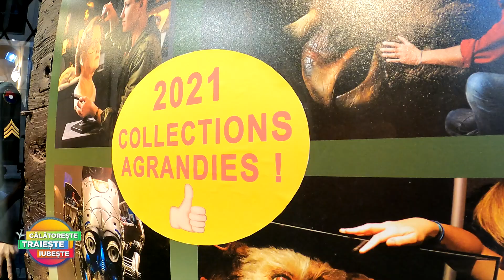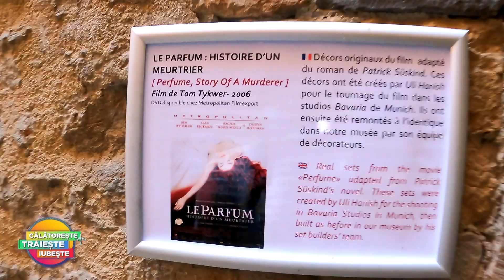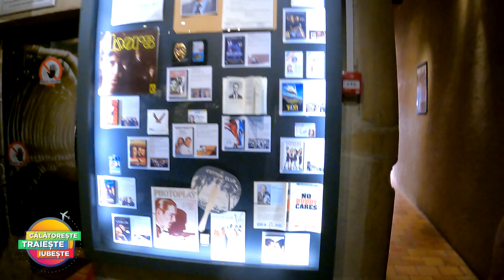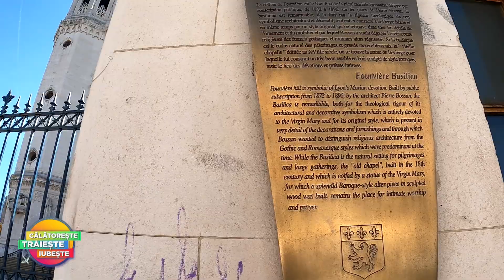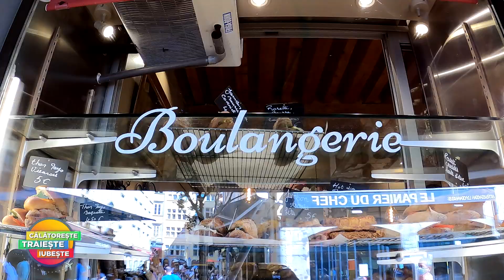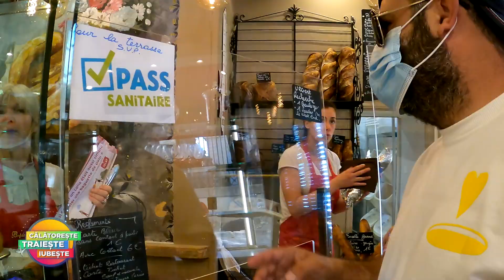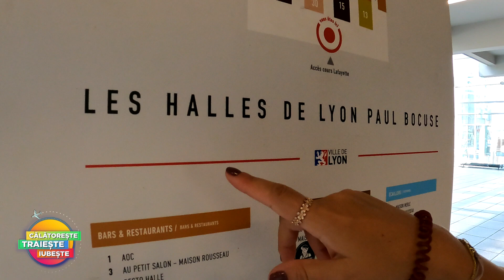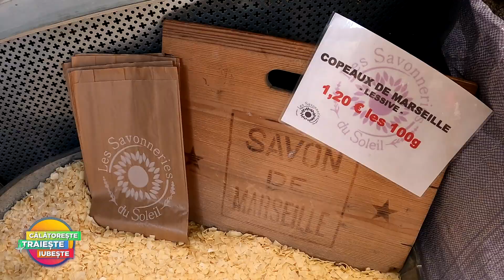CALATORESTE, TRAIESTE, IUBESTE(02.10.2021)-Lyon, un patrimoniu cultural care iti va taia respiratia!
CALATORESTE, TRAIESTE, IUBESTE (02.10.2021) - Lyon, un important patrimoniu cultural care iti va taia respiratia!